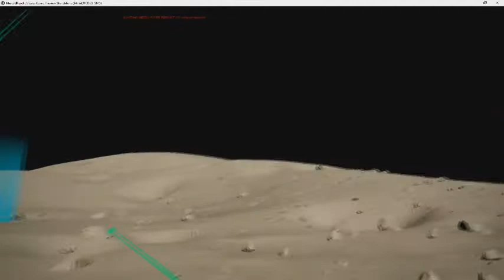Quick Clip showing new features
This work was created in partial fulfillment of {{University Name}} Capstone Course “{{Course #}″. The work is a result of the Psyche Student Collaborations component of NASA’s Psyche Mission “Psyche: A Journey to a Metal World” [Contract number NNM16AA09C] is part of the NASA Discovery Program mission to solar system targets. Trade names and trademarks of ASU and NASA are used in this work for identification only. Their usage does not constitute an official endorsement, either expressed or implied, by Arizona State University or National Aeronautics and Space Administration. The content is solely the responsibility of the authors and does not necessarily represent the official views of ASU or NASA.